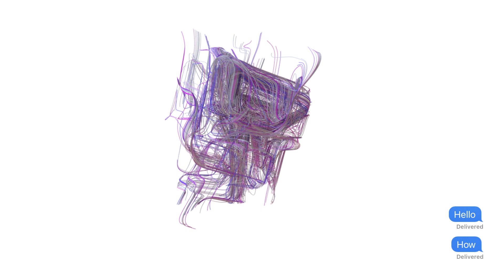3D conversation piece